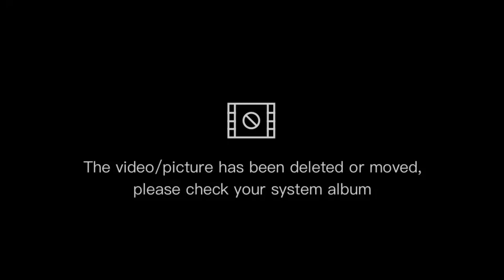My Squirrel friend in Driva,Oppdal, Norway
My adorable squirrel friend visits us daily for a treat.Just watch this cute interaction!